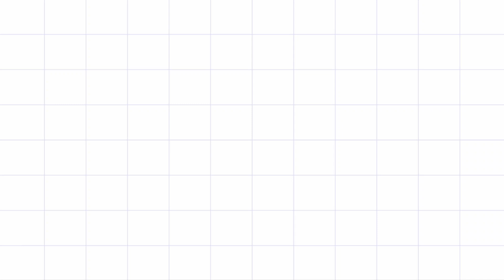Vaigasi Madham Special village lifestyle Kollam Beautiful Easy Rangoli Pandaga Muggulu //02